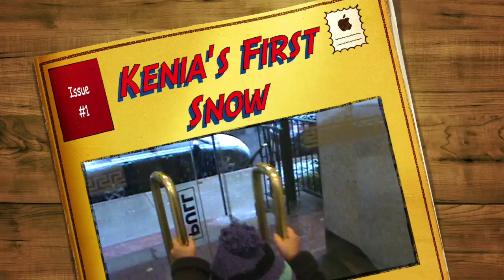Kenia's First Snow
This video is about Kenia's First Snow celebrating it with Briana in Queens, NY 2011